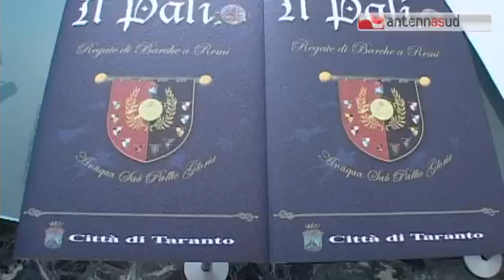TGSRVmag30_festa del mare.mp4